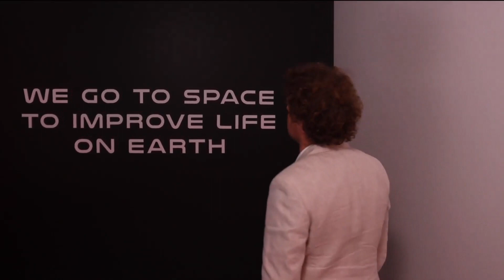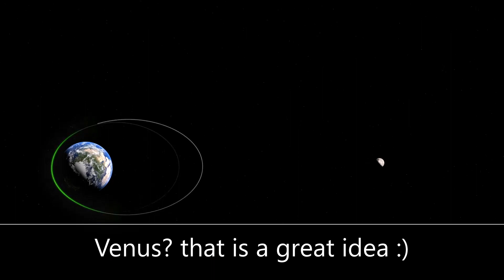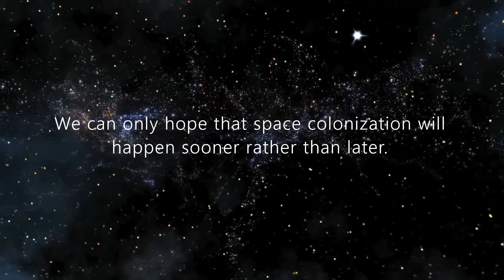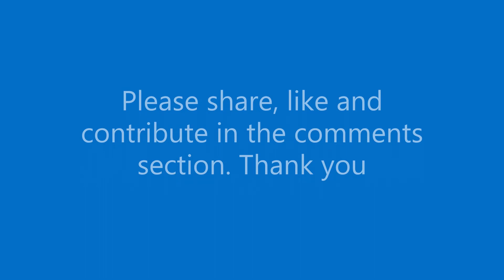Space update - Rocket Lab Photon kick stage conversion to satellite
Hello Space enthusiasts . Recently Rocket Lab took the world by surprise (again..) by launching a secret satellite ( well actually they converted their Electron rocket kick stage to a fully functional satellite ) . The announcement came after the launch of " I can not believe is not optical " . Link to the full video from Rocket Lab YouTube channel